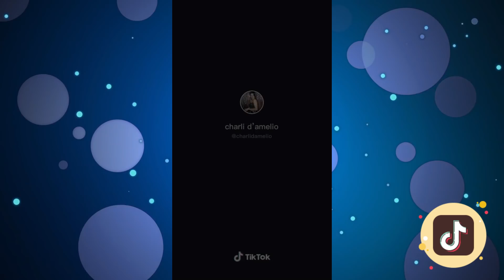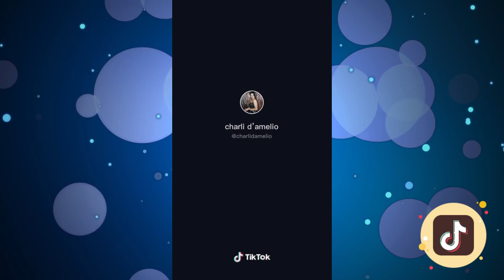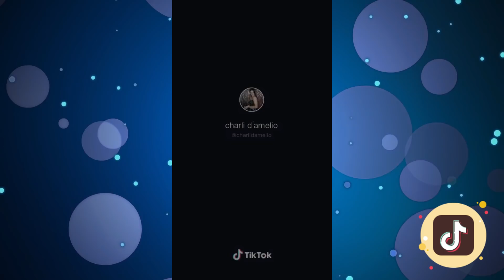Charli D'amelio TikTok Dance Compilation April 2020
Check Charli Damelio Tiktok

Hope you enjoyed this NEW Charli D'amelio TikTok Dance Compilation April 2020.